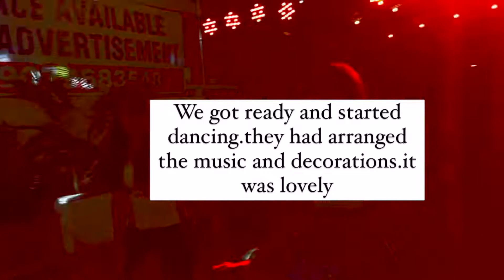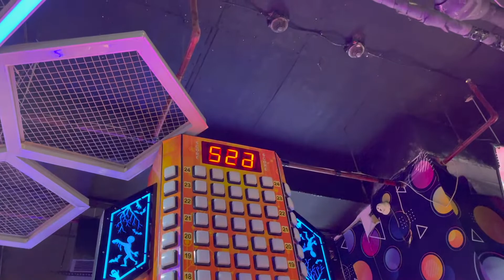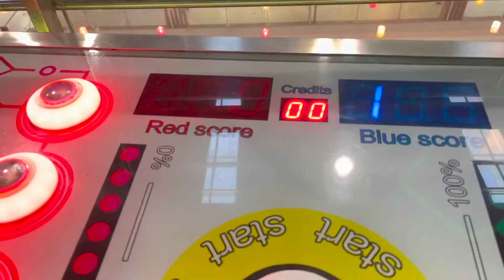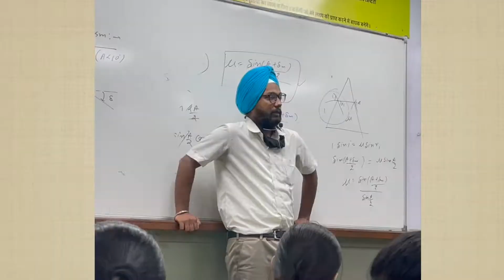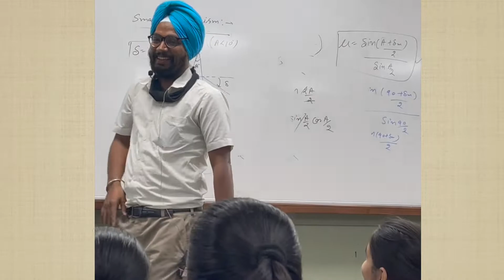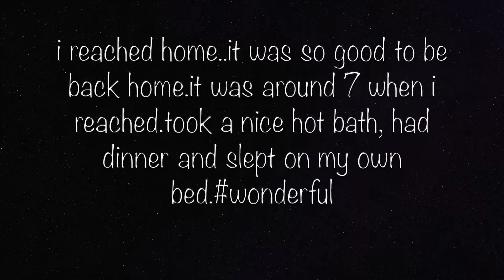EP 2|| dussehra at ramanuj hostel,going to the arcade,allen classes and going back home.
hey guys new vlog is up. hope you guys enjoy!